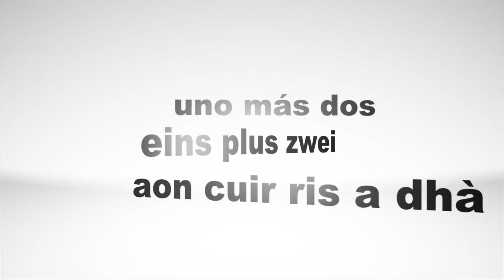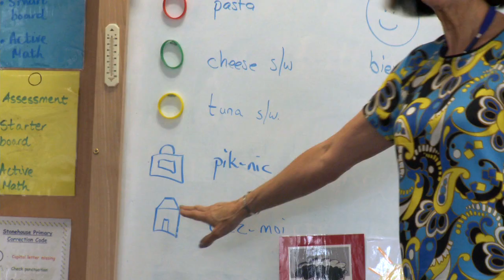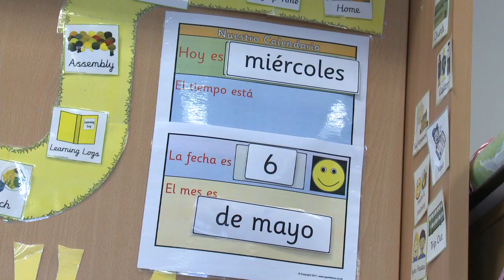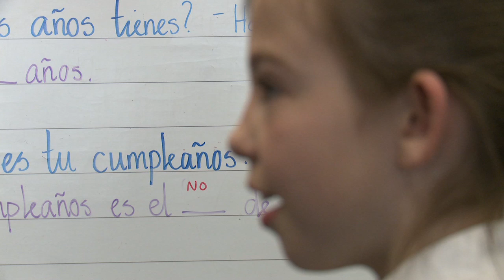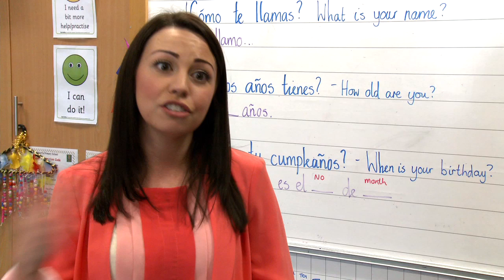1 Plus 2 - language Learning in Scotland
1 plus 2 aims at giving every primary school pupil the opportunity to learn their own language plus two more.
In South Lanarkshire schools language learning is no longer limited to language lessons but can be found throughout the school day from registration to the home time bell.
Stars staff and pupils of Neilsland Primary School, St Bride's (Bothwell) Primary School, St Cuthbert's Primary School and Stonehouse Primary School